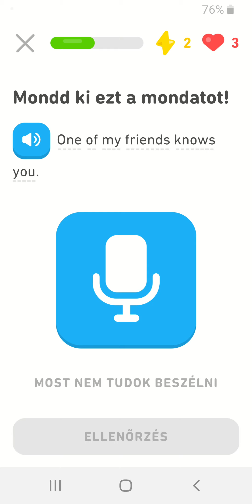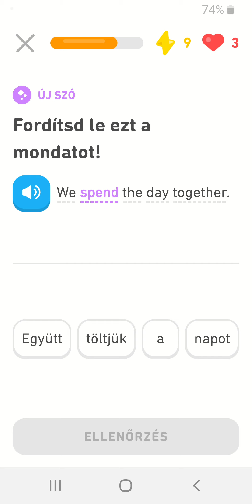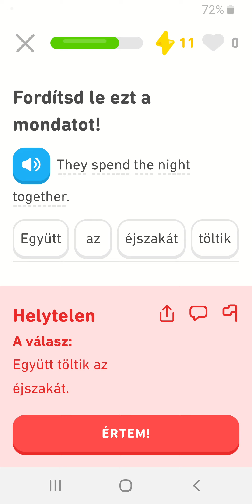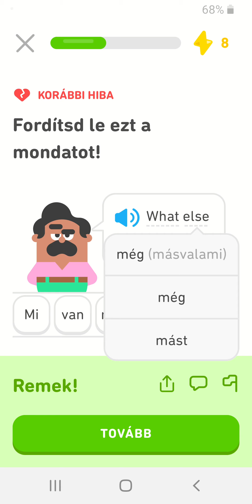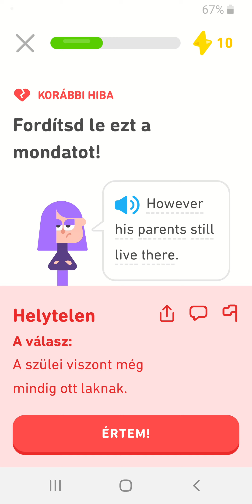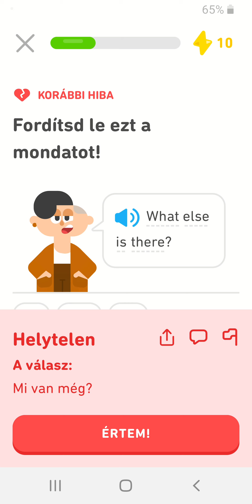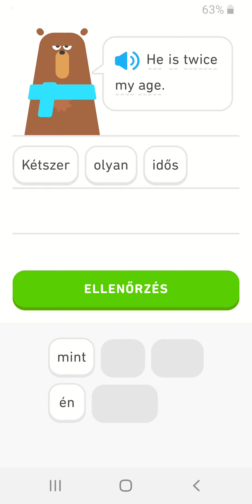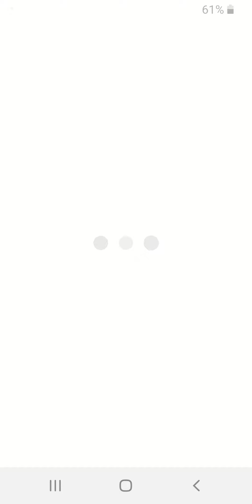Hungarian language learning verbs with ni endings (3)